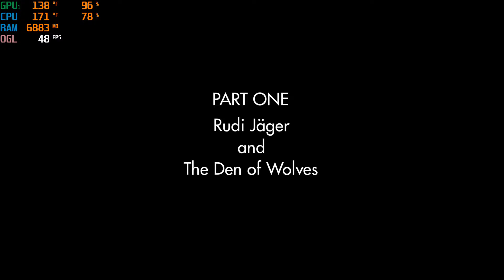Wolfenstein: The Old Blood - INTEL i3 7100U | 920MX 2GB | 8GB RAM | PC BENCHMARK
About Game :
Wolfenstein: The Old Blood changes little from the basic gameplay of The New Order. As such, it is an action-adventure shooter game played from a first-person perspective. To progress through the story, players take on enemies while navigating throughout levels. The game utilizes a health system in which players' health is divided into separate sections, "health" and "armor", that regenerate. If an entire section is lost, players must find and use a health pack or body armor piece, to replenish the missing health.
Players use melee attacks, firearms and explosives to fight enemies, and may run, jump and occasionally swim to navigate through the locations. Melee attacks can be used to silently take down enemies without being detected. Alternatively, players can ambush enemies, which will result in an intense firefight between the two parties. Enemy types vary; standard Nazi human soldiers, which vary in strength, robot-like characters known as Supersoldaten (Super Soldiers), giant mechanical dogs known as Panzerhunds, zombie-like Nazi soldiers and civilians known as Shamblers, and vicious dogs are some of the enemies players will encounter.
In combat, a cover system can be used as assistance against enemies. Players have the ability to lean around, over, and under cover, which can be used as a tactical advantage during shootouts and stealth levels. Players have access to a weapon inventory, which allows the player to carry as many weapons as they find. With some of these weapons, players have the ability to dual wield, giving them an advantage over enemies by dealing twice as much damage. The Old Blood adds various weapons that were not featured in The New Order, such as a steel pipe. The steel pipe is one of the biggest additions to the game; it consists of two small steel pipes which can be connected together to make a larger pipe. Both pipe states can be used as a melee attacks (each with their own animations) and in specific circumstances. The two small pipes, called "Pipes" in the weapon inventory, can be used to climb rock walls, and the large pipe, called "Pipe" in the inventory, is used to break open weak environmental surfaces. The game gives players a wide variety of weapon options—they can be found on the ground, retrieved from dead enemies, or removed from their stationary position and carried around. Weapon ammunition must be manually retrieved from the ground or from dead enemies.

My Laptop Specs :
ASUS X541UVK LAPTOP
INTEL CORE i3 7100U @ 2.4GHz
ASUS NVIDIA GEFORCE 920MX  2GB DDR3
8GB DDR4 RAM